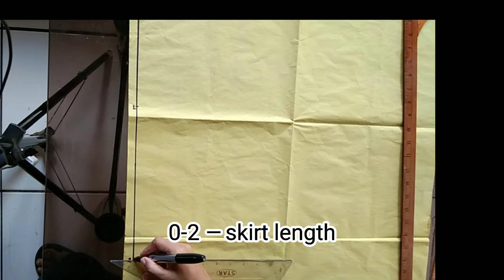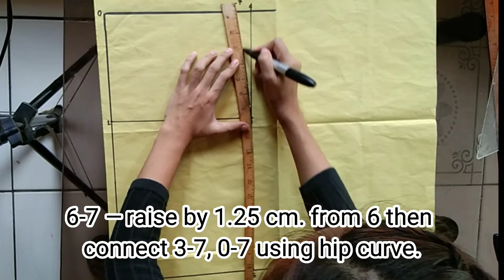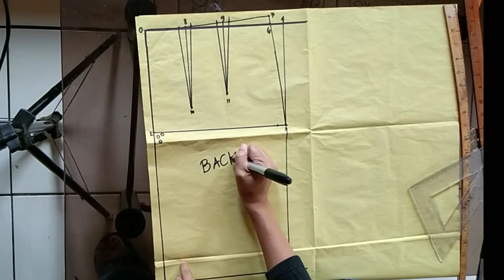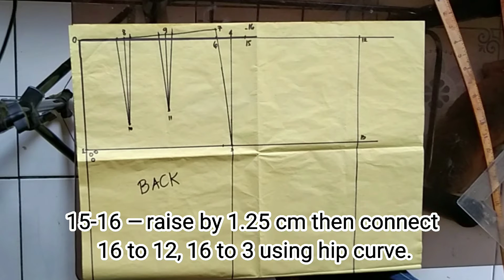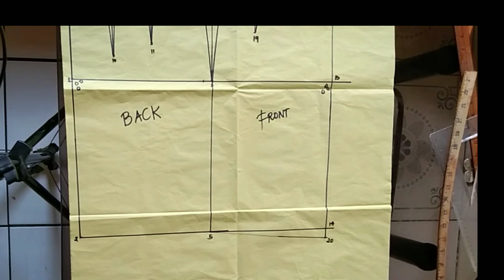TUTORIAL on How to Draft Basic Skirt Pattern